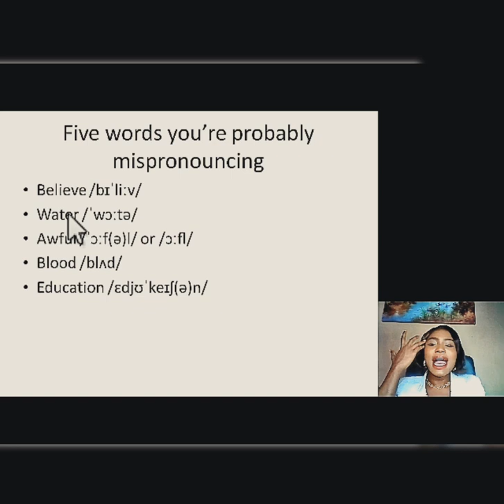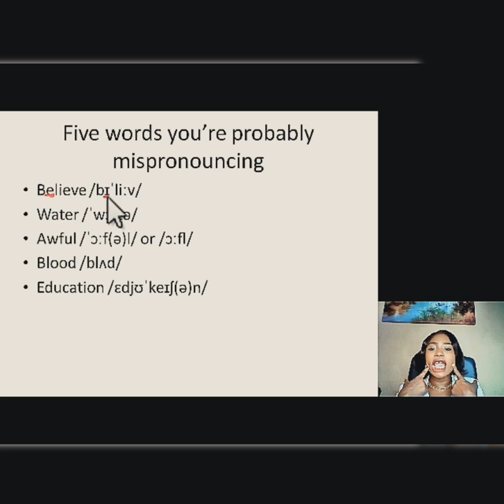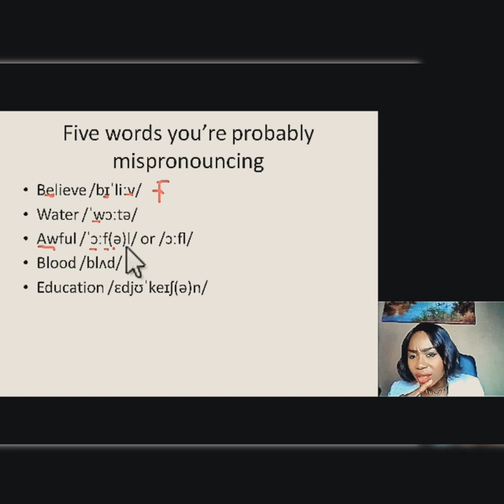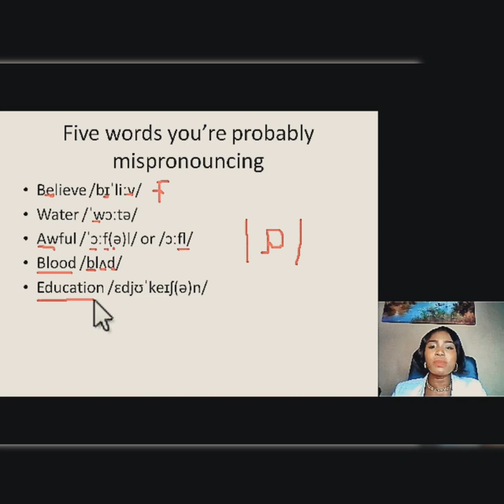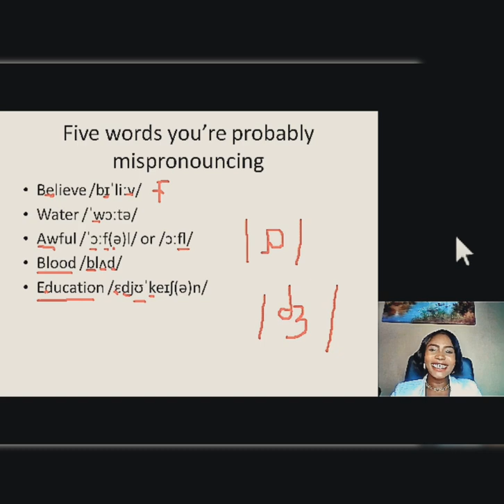Five Words You're Probably Mispronouncing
Learn how to pronounce correctly BLOOD, AWFUL and MORE in this video lesson. I guide you through quick tips to have you sounding clearer in no time in this English pronunciation lesson. Enhance Your Accent and Speak Fluently today!⁣⁣⁣⁣⁣⁣⁣